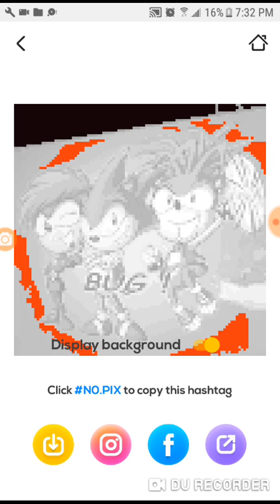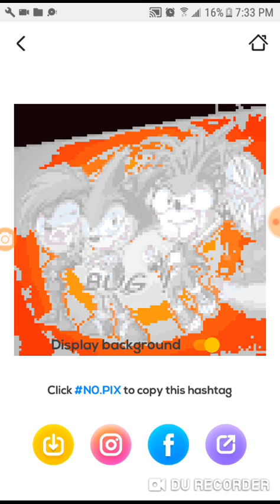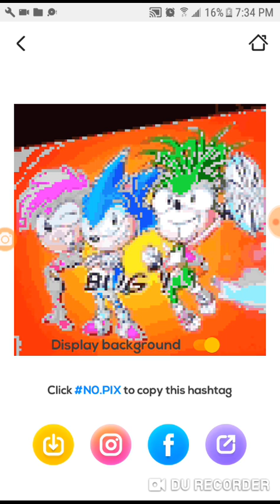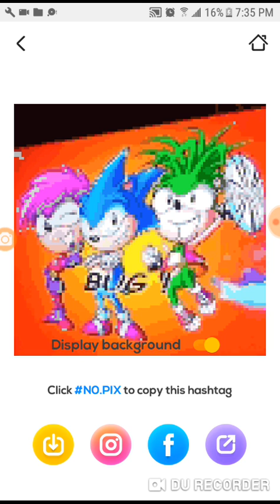Who are these? (Medium)